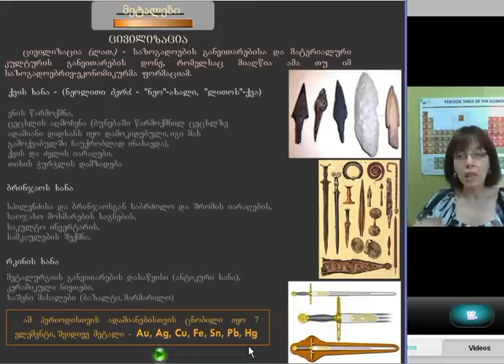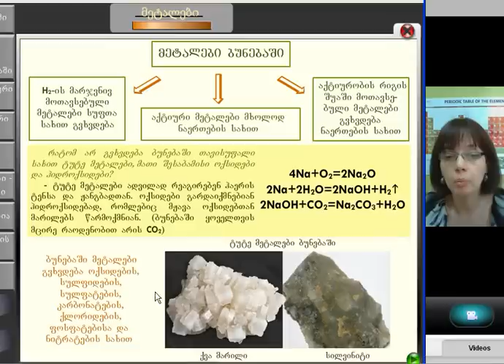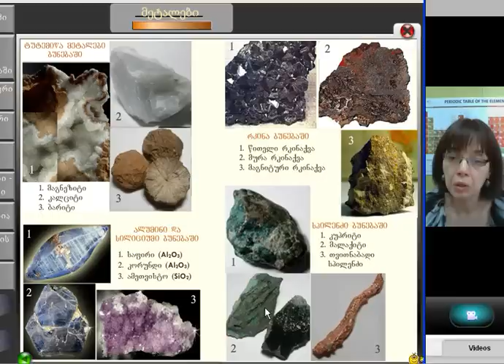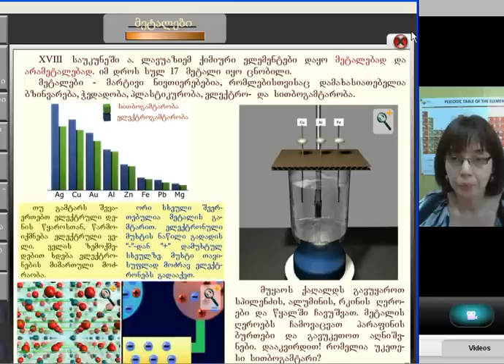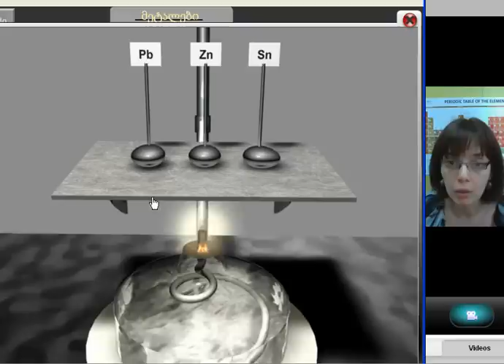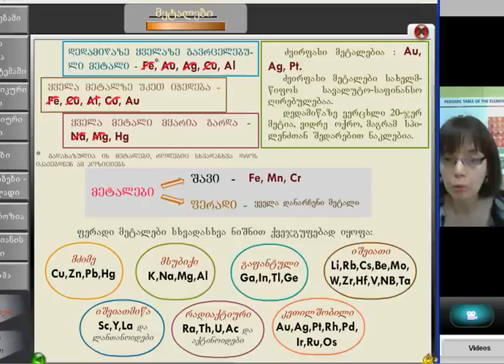ქეთევან კუპატაძე 2(1)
ქეთევან კუპატაძე -- შესავალი კურსი: ,,ალქიმიიდან 21--ე საუკუნემდე" ლექცია 2(1)